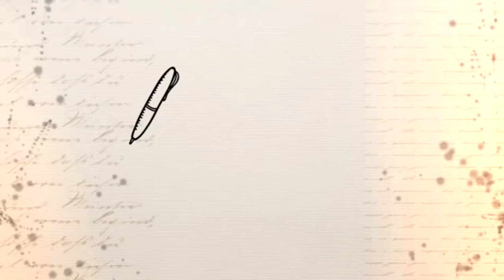EYIN BABA By DR. KK